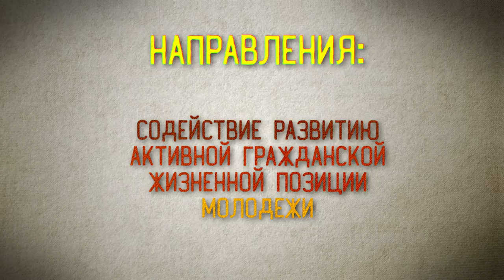В Новосибирске пройдёт конкурс грантов "Парад идей"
Хорошая новость для тех, у кого есть идеи или проекты, но недостаточно средств на их реализацию: 3 апреля стартует грантовый конкурс «Парад идей-2017».

Это конкурс на предоставление муниципальных грантов в форме субсидий в сфере молодёжных общественных инициатив. К участию приглашаются общественные организации и физические лица. Подробности на Тымолод.рф.